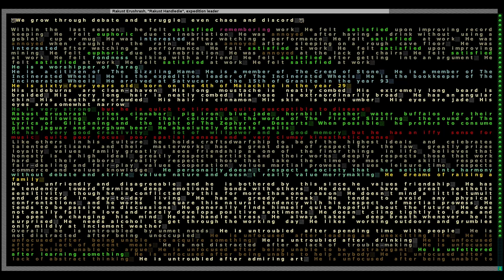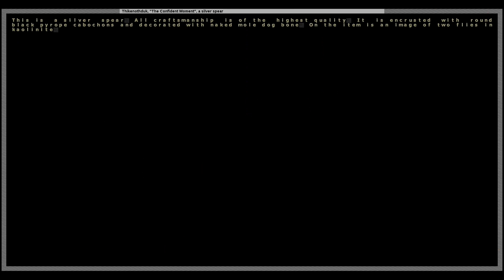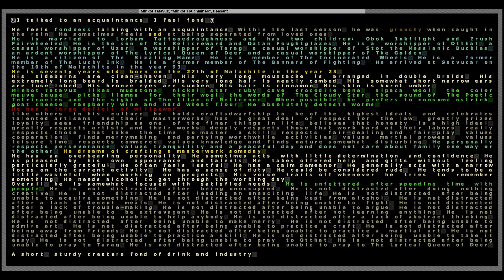How Far Can I Get in ONE HOUR? - Dwarf Fortress Timelapse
Full list of every (I think) time I cheated:
fastdwarf 1 0
Autofarm (IDK if cheat)
Autogems
I gave myself a bunch of plump helmets cuz iwas worried
vein mining thing
used feature to give myself magma furnaces
cheated in magma
cheated in water
gave myself divine bas because there was no useful metal anywhere
killed a macedwarf that physics forgot about
I migrants nowed once to make thing interesting   twice
I stangemooded at the end